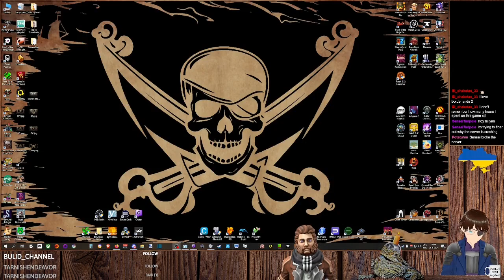Borderlands 2 Co-op w/ Hex, Liz & Rom #2